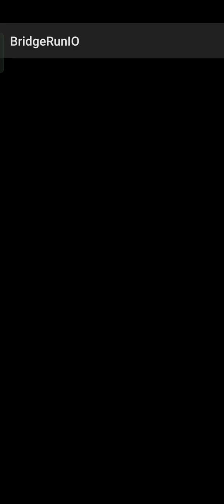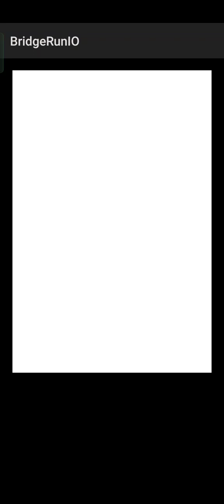my last live stream!